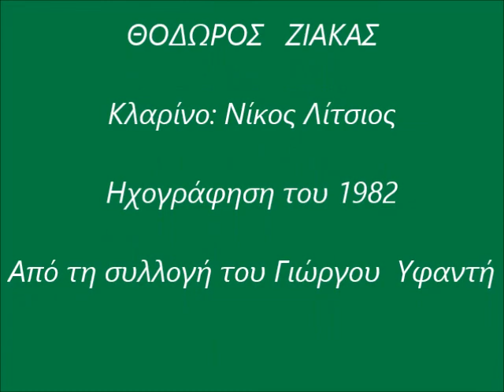ΝΙΚΟΣ ΤΡΟΜΑΡΑΣ - ΘΟΔΩΡΟΣ ΖΙΑΚΑΣ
-Από την εκπομπή του Γιώργου Παπαδάκη: ''Λαϊκοί πρακτικοί οργανοπαίκτες και συγκροτήματα''
-Έπαιξαν οι μουσικοί: -Νίκος Λίτσιος, κλαρίνο
                                       -Γιώργος  Κόρος, βιολί
                                      - Κώστας Πίτσος, λαούτο
                                      - Μιχάλης Κλαπάκης, ταραμπούκα.